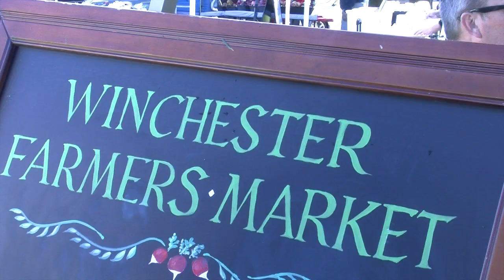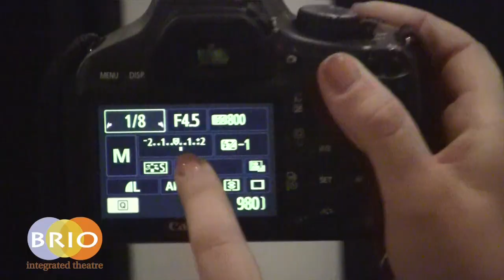At the Market - Brio's Photography Workshops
In the Fall 2014, Brio had a Free Guest Artist Workshop for all abilities and all ages: 'Beginning Photography' with freelance photographer - Salwa Galal. She showed students what makes a great photo, the ins and outs of the camera on the first workshop, and then on the second workshop, she took students on a location shoot at the Winchester Farmers Market. Students continued to shoot until the end of the season.

Director, Editor: Margo Attaya
Camera: Margo Attaya and Chris Durham
Production Equipment by WinCAM
Creative Commons Music by: What Do I Do by the Cold Weather
Company
at the Market local music by - The Blue Hotel, It Don't Mean A Thing, and the Acera Percussion Ensemble
Special Guest Joshua the Camel from Lilac Hedge Farm in MA
and Special Thanks to Winchester Farmers Market!